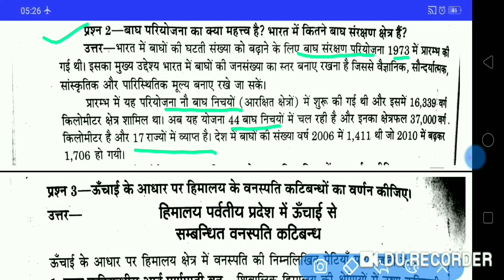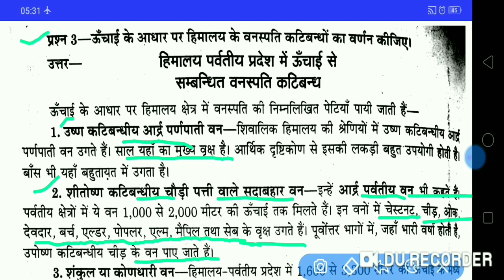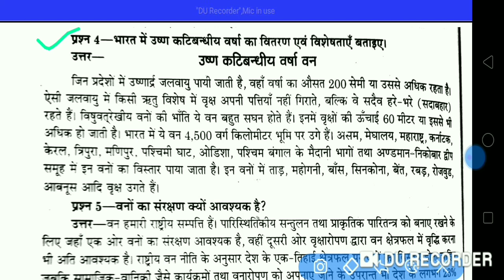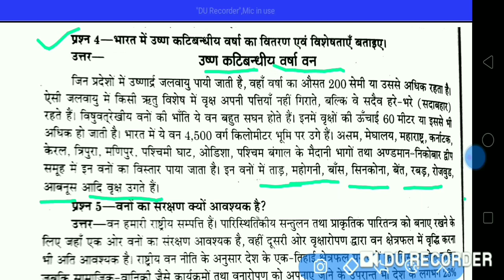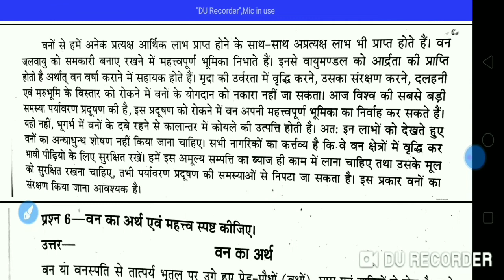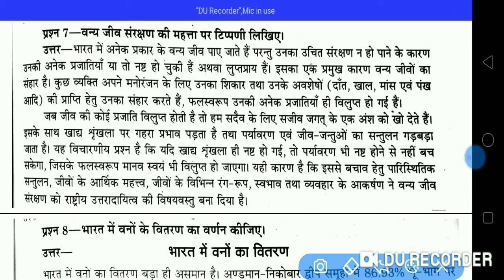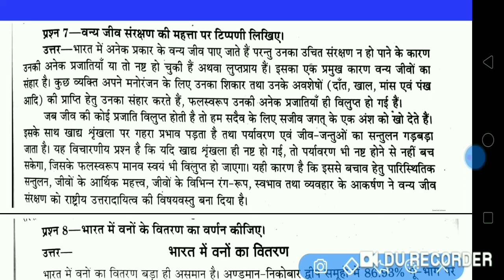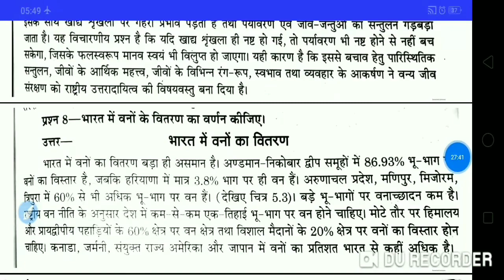लघु उत्तरीय प्रश्न उत्तर, अध्याय 5, प्राकृतिक वनस्पति, कक्षा 11 भूगोल, इंडियन क्लाइमेट, ऑल कंपटीशन,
लघु उत्तरीय प्रश्न उत्तर, अध्याय 5, प्राकृतिक वनस्पति, कक्षा 11 भूगोल, इंडियन क्लाइमेट, ऑल कंपटीशन,  Vj online classes इस यूट्यूब चैनल में आपका स्वागत है।

अबाउट दिस वीडियो।।।।।।।।।।।।

इंडियन क्लाइमेट, भारतीय पर्यावरण, प्राकृतिक वनस्पति, वनों का वर्गीकरण, वनों का वितरण, वन संग्रहालय, बनो का बनो का सामान्य जीवन, रहन सहन, आदिवासी जंगली लघु उत्तरीय प्रश्न उत्तर, कल कंपटीशन मोस्ट क्वेश्चन आंसर, कल कंपटीशन एग्जाम ऑल एंट्रेंस एग्जाम,।।